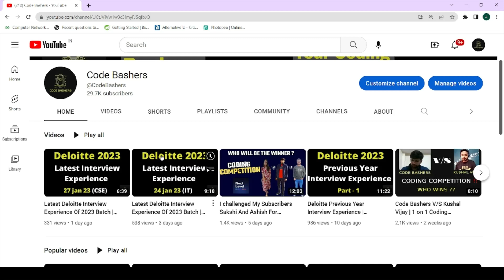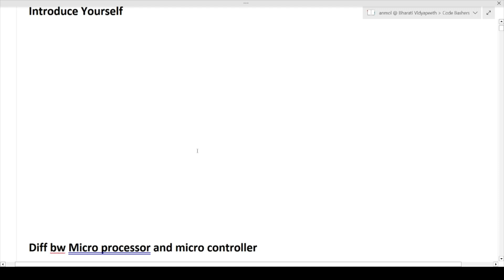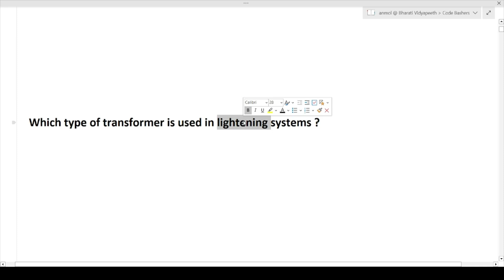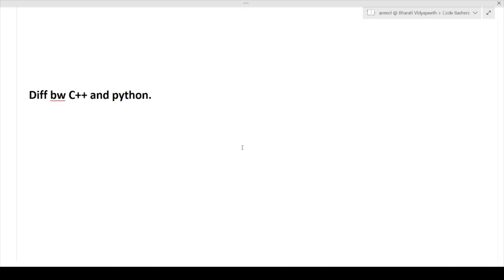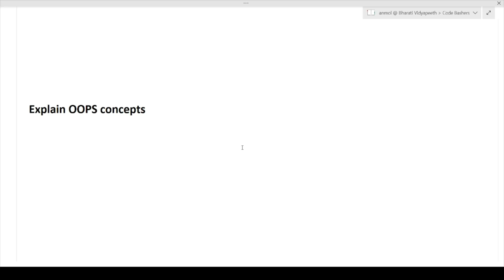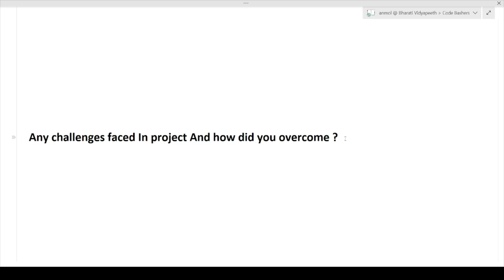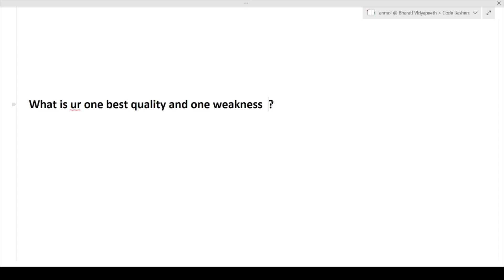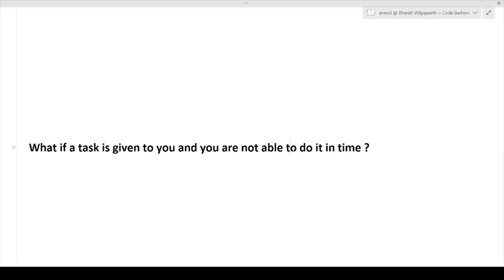(ECE) Latest Deloitte Interview Experience Of 2023 Batch | Technical + HR Questions | 27th Jan 2023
Description :
In this video i have discussed the Interview questions that were asked in deloitte hiring for 2023 batch students for ECE branch. In this interview core ECE questions has also been asked and
basic IT core subjects question has also being asked.
Do watch video to know more.

Download Next Level App and compete with me in coding competitions :
My Invite Code : ANM9807

deloitte on campus recruitment process 2023.